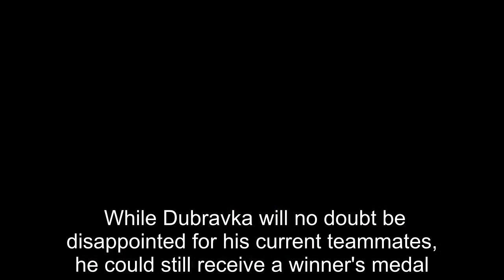Carabao Cup medal rules explained amid obscure Martin Dubravka situation